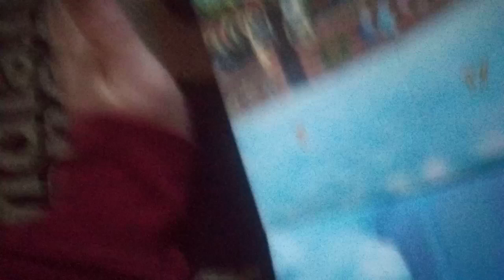Lego Cityn joulukalenteri 2023 luukku 1